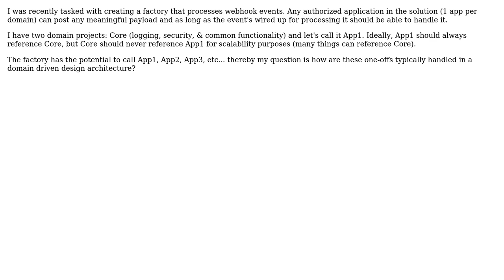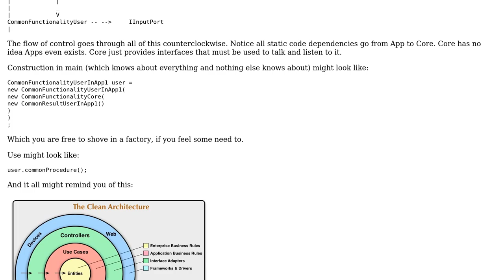Software Engineering: Domain driven design - factory with cross-cutting concerns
With thanks & praise to God, and with thanks to the many people who have made this project possible! You are responsible for your own actions.